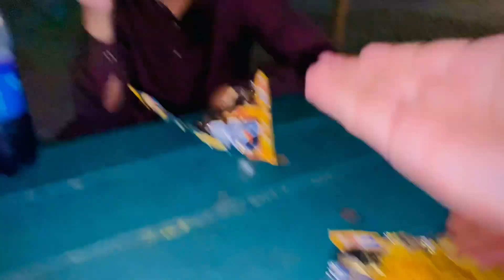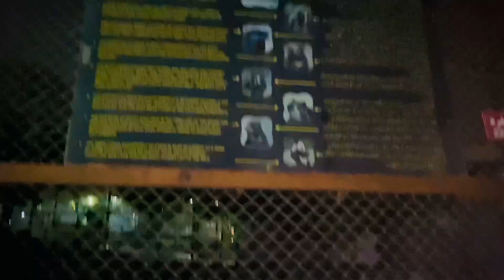Joyland Ayub Park | Rawalpindi Best Park | Haider khan Vlogs ✨❤️🫀